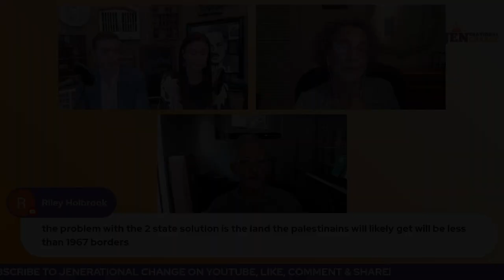The Controversy of the BDS Movement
Donna Nevel, a community psychologist and educator, is a founding member, with Elly Bulkin, of Jews Against Anti-Muslim Racism; a member of the coordinating team of Facing the Nakba; and was a co-founder, with Marilyn Kleinberg Neimark, of Jews for Racial and Economic Justice. She is a co-director of PARCEO, a community resource, education and research center rooted in principles of Participatory Action Research (PAR).

George Bisharat is a professor of law at Hastings College of the Law in San Francisco, where he teaches criminal procedure and practice, law and anthropology, Islamic law, and law in Middle East societies. His research and writing focus on international legal aspects of Palestine/Israel and on U.S. policies toward the Middle East. He is a frequent commentator for media in the U.S. and abroad, and his op-ed pieces have appeared in The New York Times, The Wall Street Journal, USA Today, The Los Angeles Times, Ha'aretz, and other newspapers. He is a member of the editorial committee of the Journal of Palestine Studies, and a board member of the Transnational Arab Research Institute.